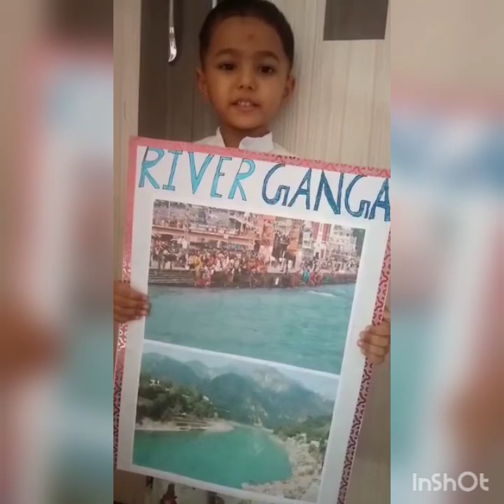72'nd REPUBLIC DAY CELEBRATIONS 2021 - PRE -PRIMARY SECTION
72'nd REPUBLIC DAY CELEBRATIONS 2021 - PRE -PRIMARY SECTION